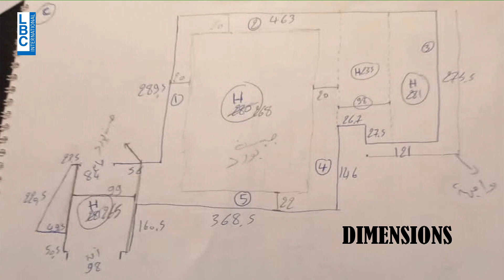المهندسة هنادي ابو جودة تتحدث عن كيفية تحويل وترتيب غرفة النوم ضمن Morning Talk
المهندسة هنادي ابو جودة تتحدث عن كيفية تحويل وترتيب غرفة النوم ضمن